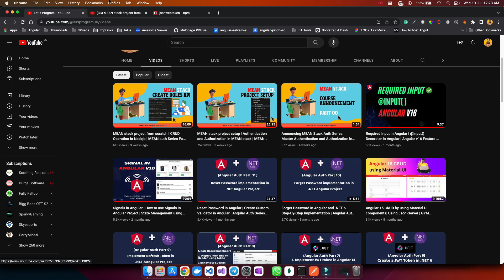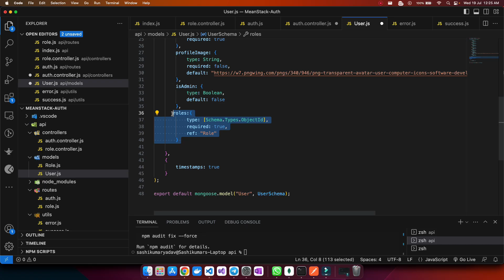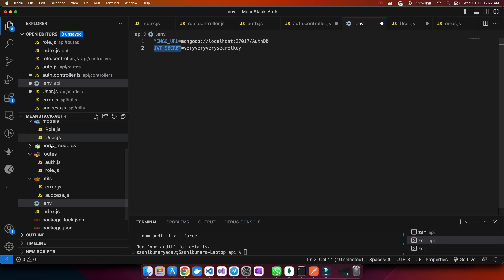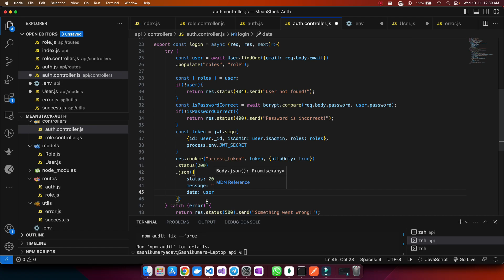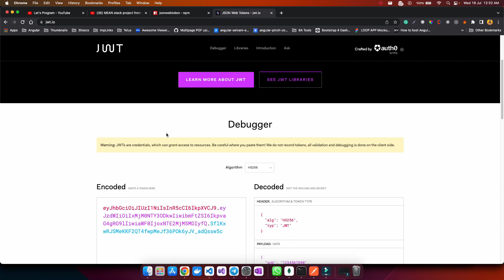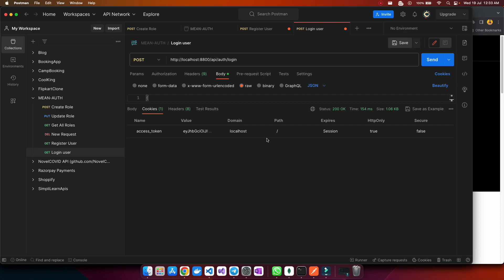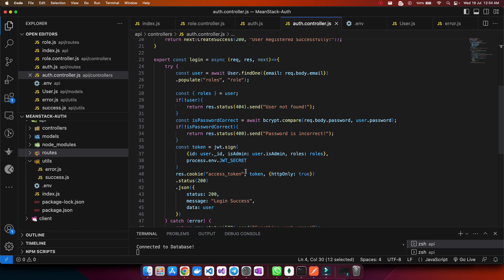Create JWT token in NodeJs | JWT in MEAN stack Project | Auth Series Part 5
Welcome to Part 5 of our Auth Series, where we explore the process of creating JWT (JSON Web Tokens) in Node.js for our MEAN stack project!

JSON Web Tokens are a fundamental aspect of modern web applications, enabling secure and efficient user authentication. In this tutorial, we'll take a deep dive into the world of JWT and demonstrate how to implement them in our Node.js backend.

By creating JWT tokens, we'll be able to manage user sessions, authorize access to certain routes, and enhance the security of our MEAN stack project. Whether you're a seasoned developer or just starting with web development, this tutorial will provide valuable insights and practical hands-on experience.

Here's what you can expect in Part 5 of our Auth Series:
🔑 Understand the fundamentals of JSON Web Tokens and their significance in web development.
🔑 Implement JWT in our Node.js backend to generate secure tokens upon user login.
🔑 Explore best practices for handling JWT tokens and securely storing them on the client side.
🔑 Learn how to use JWT to authenticate user requests and control access to protected routes.
🔑 Test JWT functionality to ensure seamless user experiences and robust security measures.

By the end of this tutorial, you'll have a comprehensive understanding of how to leverage JWT in your MEAN stack project, making it more secure and efficient.

If you've been following along with our Auth Series, you're well on your way to becoming a pro at building secure web applications. If you haven't checked out the previous parts, don't worry; you can still join in and catch up!

We're thrilled to have you on this learning journey with us!

Join us now in Part 5 of our Auth Series and master the art of creating JWT tokens in Node.js. Let's level up our authentication game together! 🛡️💻

Let's dive into the world of MEAN stack authentication and authorization together!